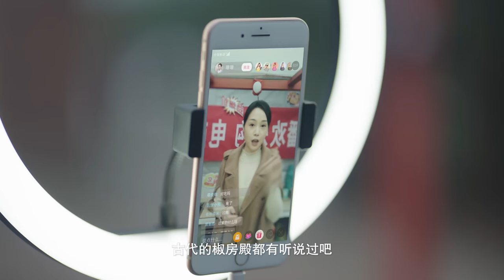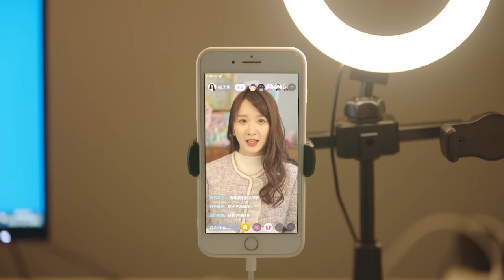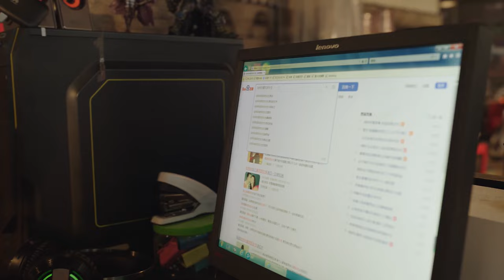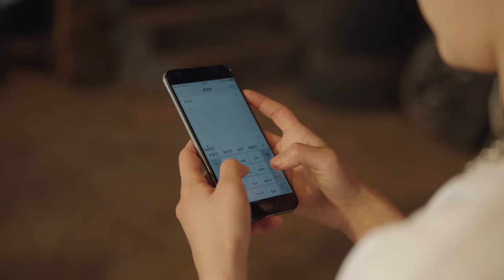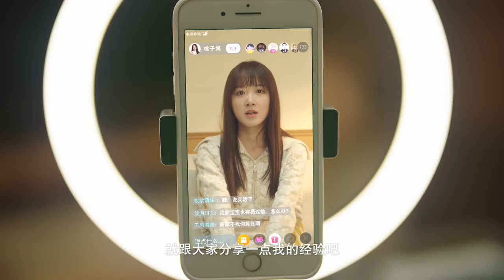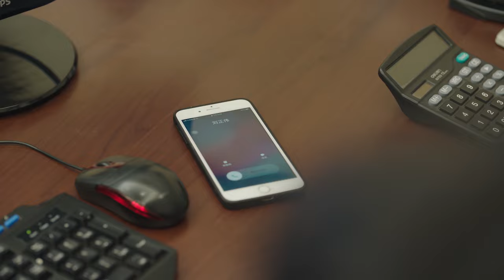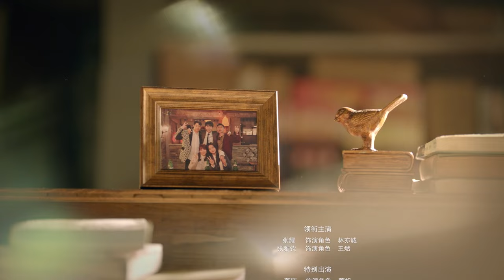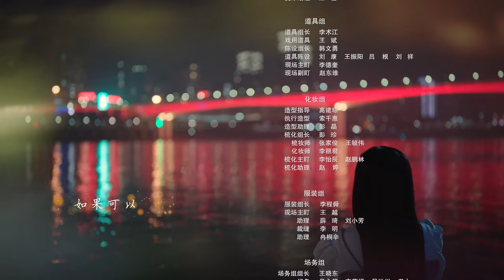[MULTI SUB] Ten Years 21 | Zhang Yao，Zhang YA Qin